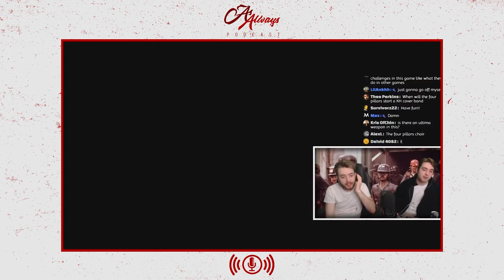Tyler was right about Valhalla + The future of Captain America | As Always Podcast #141 Highlights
Real  Kermit Cinema
Avry Dobbs
Damien
Ballsak47
Olberik
Cat94
Jesper Olsen
Flashparadox
Kassandra_F***ersme_withher_thicc_strong_arms
Colton the Creampie King
Does the Name William Miles Ring a Bell
Raj
Viridian